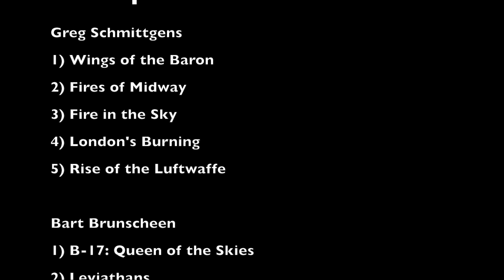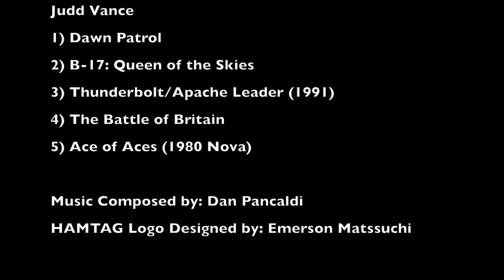HAMTAG: Top 5 Air War board games Bonding With Board Games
Judd Vance, Greg Schmittgens and The Chief are back with a HAMTAG segment.